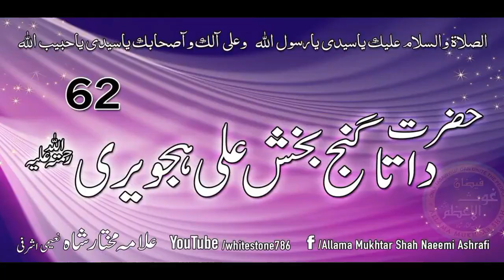(125) Story of Hazrat Allama Iqbal poet of East